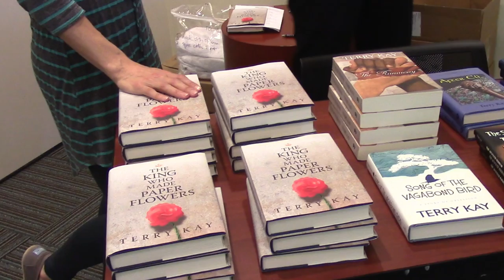An Afternoon with Terry Kay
Celebrate 40 years of Terry Kay's writings with the Friends of Athens-Clarke County Library! From 1976's The Year the Lights Came On to his latest novel, The King Who Made Paper Flowers, Kay has had an illustrious writing career. The author reads from and discusses his latest novel. Recorded April 17, 2016, at Athens-Clarke County Library, Athens Georgia.